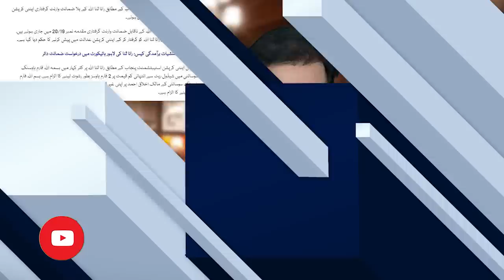PTI Long March: Containers in Islamabad | Arrest Warrant for Rana Sana Ullah | Imran Riaz Khan VLOG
PTI Long March: Containers in Islamabad | Arrest Warrant for Rana Sana Ullah | Watch the latest VLOG of Senior Journalist Imran Riaz Khan

کپتان نے تھکا کر رکھ دیا، امپورٹڈ و سہولتکار پریشان | اسلام آباد کی شکل بدلنے لگی | رانا ثناء کے وارنٹ گرفتاری جاری | سینئر صحافی عمران ریاض خان کا تجزیہ